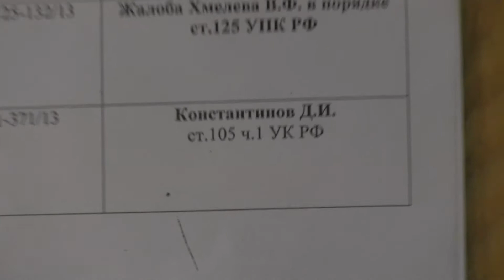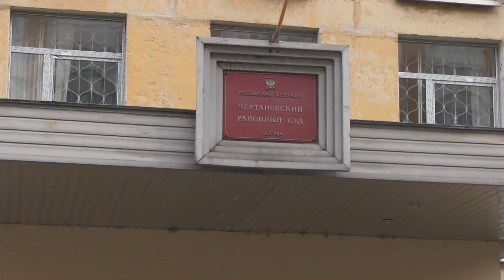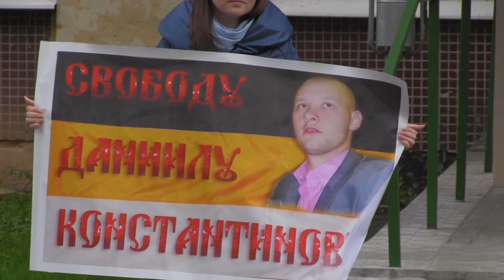Даниил Константинов 11 октября 2013 Судебный процесс